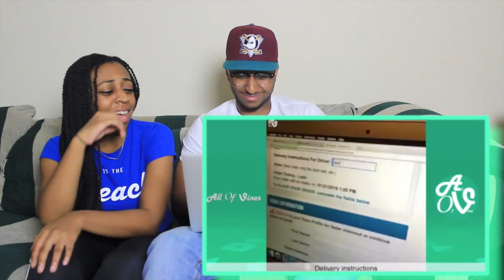Couple Reacts : Best Kenny Knox Vine Compilation Reaction!